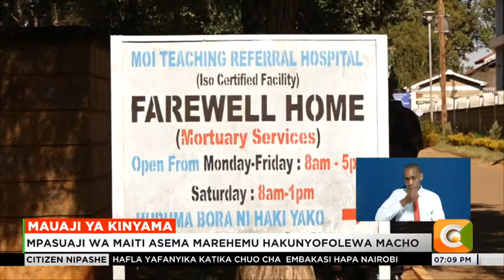Mwanamitindo aliuawa kwa kukabwa pumzi na wauaji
Mwanamitindo Edwin Chiloba aliuawa kwa kukosa hewa baada ya mdomo wake kujazwa soksi na hata pua yake kuzibwa. Haya ni kwa mujibu wa ripoti ya upasuaji wa mwili wa mwanamtindo huyo aliyepatikana ameuawa na mwili wake kufungiwa kwenye sanduku juma lililopita. Kwa mujibu wa daktari mkuu wa upasuaji wa serikali Johansen Oduor, mwili wa mwanafunzi huyo wa miaka 25 wa chuo kikuu haukuwa na majeraha yoyote mwilini